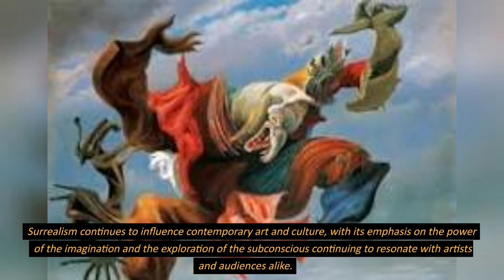Surrealism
Surrealism was an artistic and literary movement that emerged in the early 20th century in Europe. It sought to explore the world of dreams and the unconscious mind, rejecting rationality and embracing the irrational and the fantastic. The movement was heavily influenced by the psychoanalytic theories of Sigmund Freud, as well as by the ideas of Karl Marx.

The Surrealists believed that the unconscious mind contained a wealth of untapped creativity and that by tapping into this realm, they could create new forms of art and literature that were more powerful and more expressive than anything that had come before. They also believed that their art had the potential to challenge the status quo and inspire social and political change.